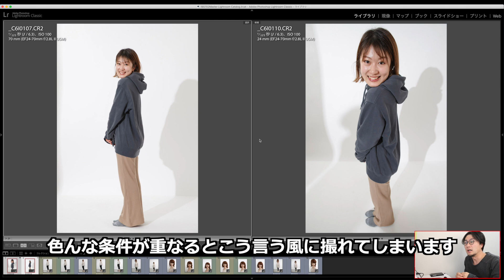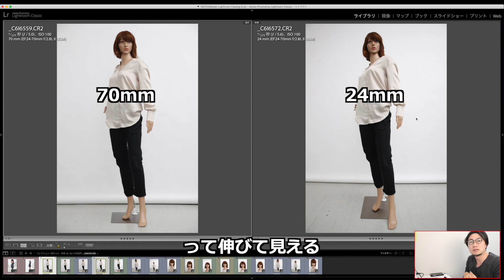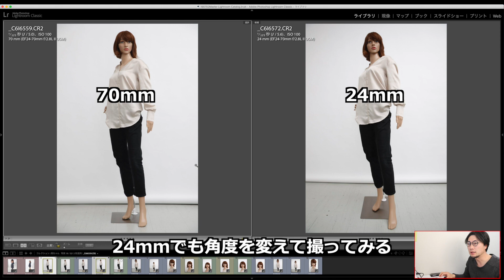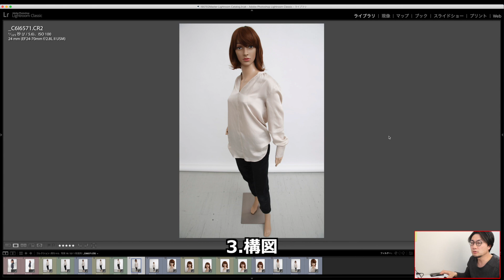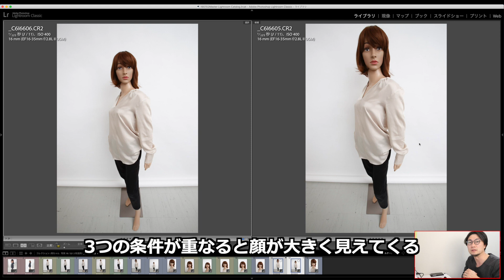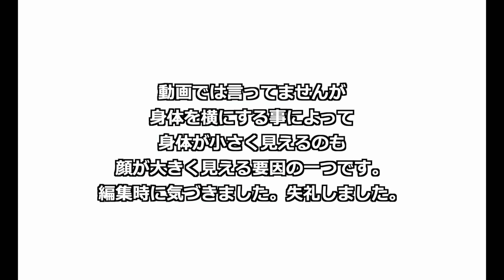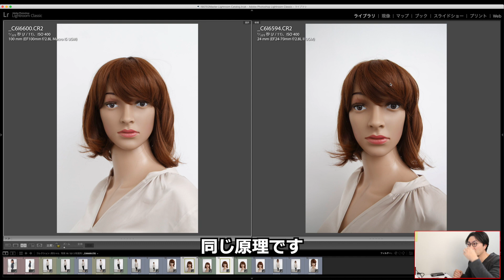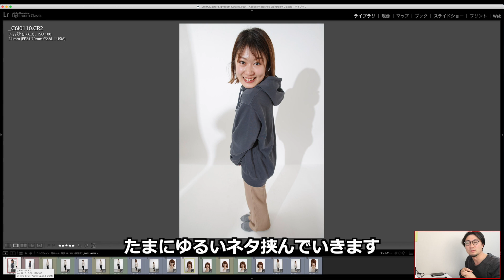【撮影ハウツー】合成なしで顔をデカく撮る方法を真面目に解説していきます。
2020年2月7日放送の探偵ナイトスクープのネタで顔が異様に大きく撮れてしまうというネタからインスパイアされて、顔がデカく撮る方法の動画を作ってみました。ゆるっと観ていただければ幸いです。

協力:岡ちゃん

関西でフリーランスフォトグラファーをやっています菱田です。
どうぞよろしくお願い致します。仕事の写真とか作品撮りではこんなの撮ってます↓